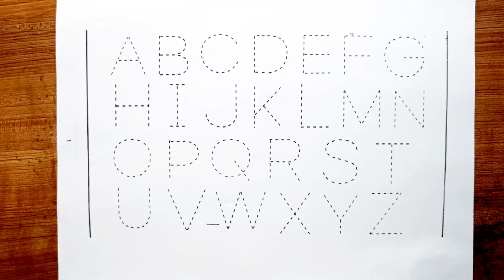A for apple B for ball, ABCD, Alphabets, kids rhymes, A to Z kids learn, English Varnmala